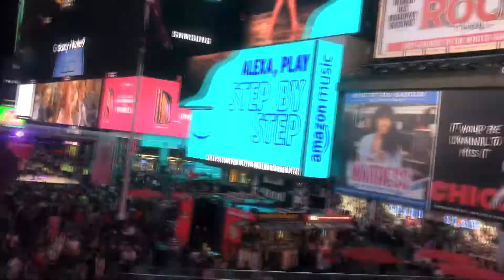Language Documentation by Jorge Luis Nunez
Video of Language Documentation
By: Jorge Luis Nunez